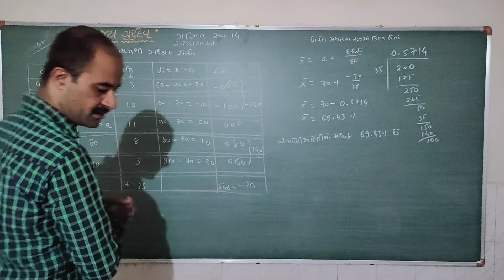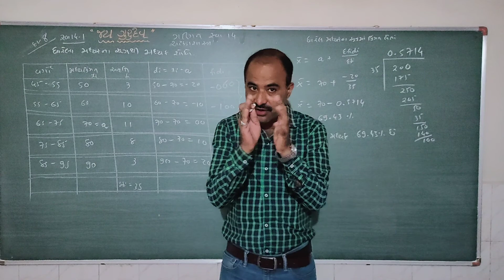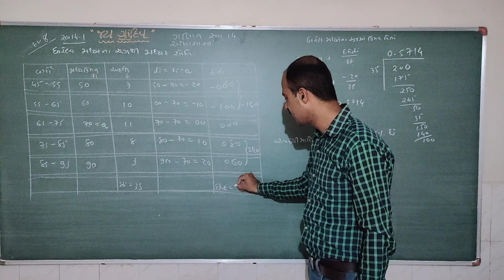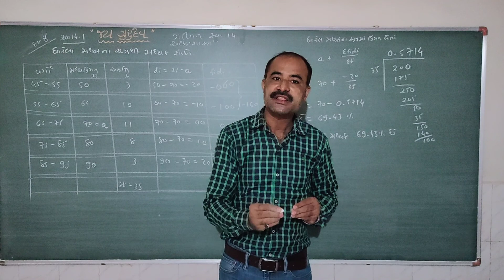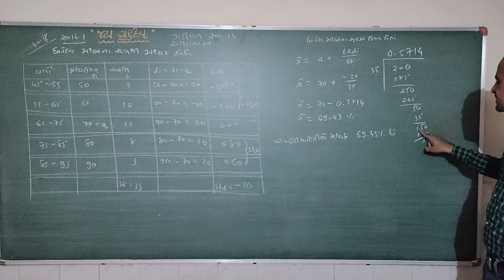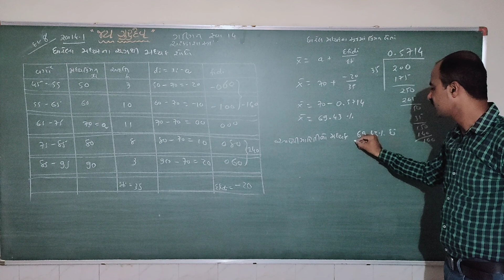STD 10 MATHS CH 14 1 PART 2